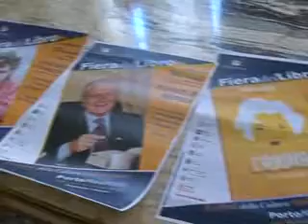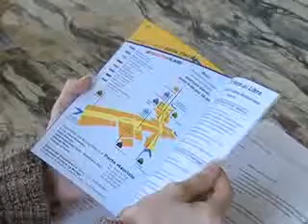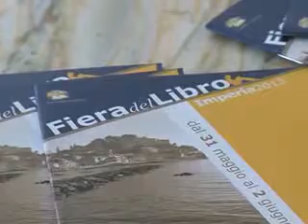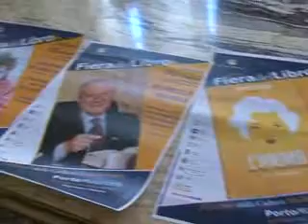PRESENTATA L'EDIZIONE 2013 DELLA FIERA DEL LIBRO